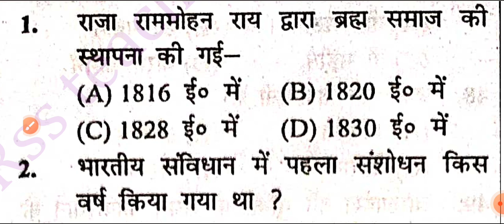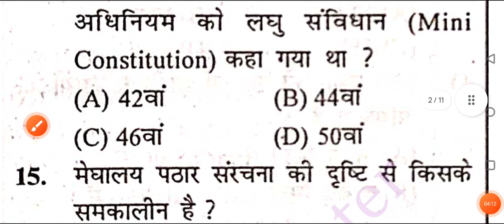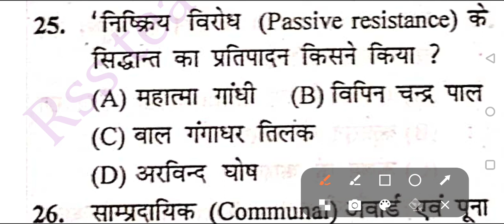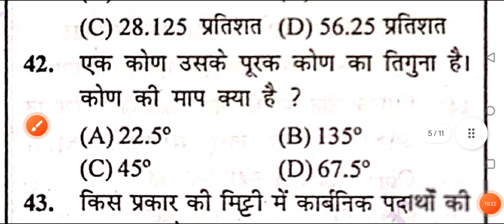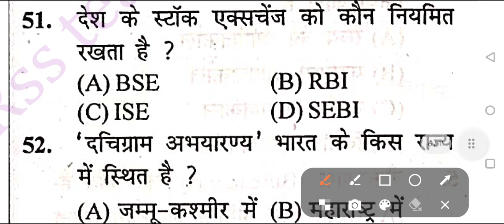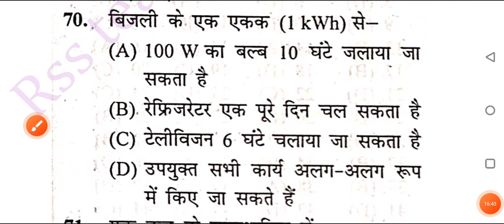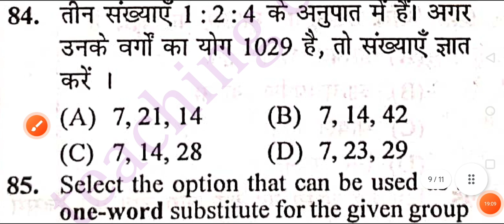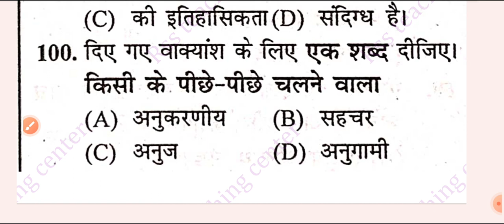Bihar police set practice 2023